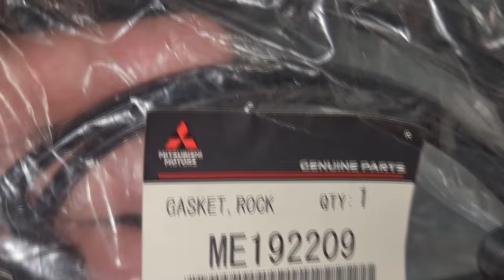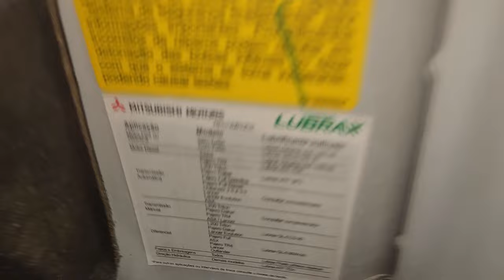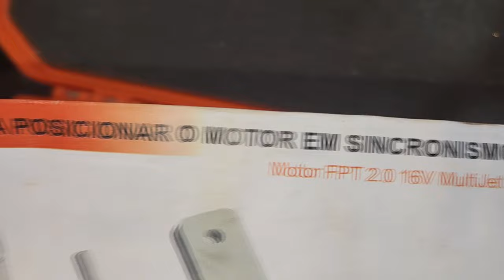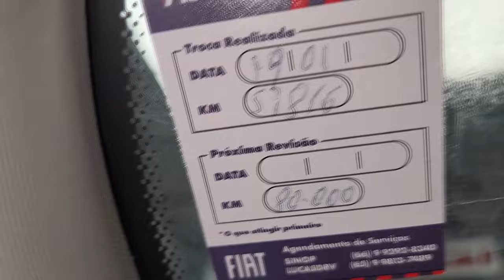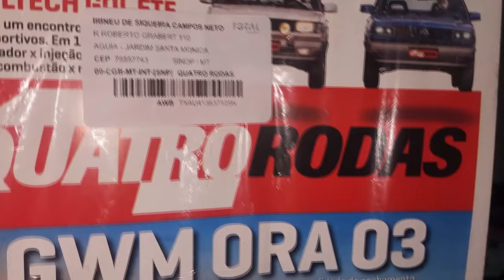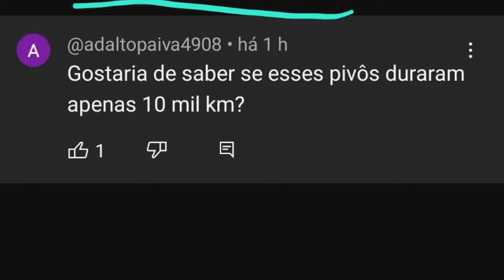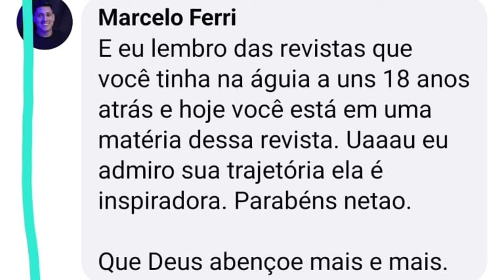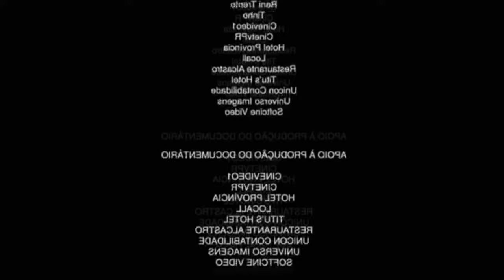EP. 1092 // Pajero DAKAR 3.2 TENSOR CORRENTE COMANDO! Fita Toro DENTADA! Pergunte MECÂNICO NETÃO!